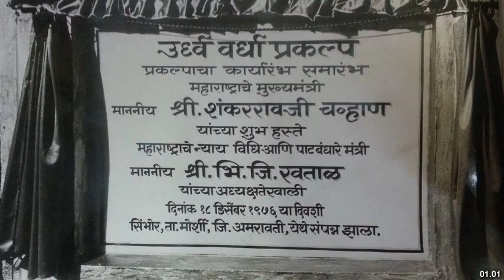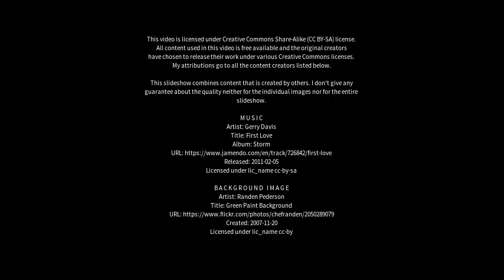Best places to visit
Best places to visit - Warora (India) Best places to visit - Slideshows from all over the world - City trips, nature pictures, etc.